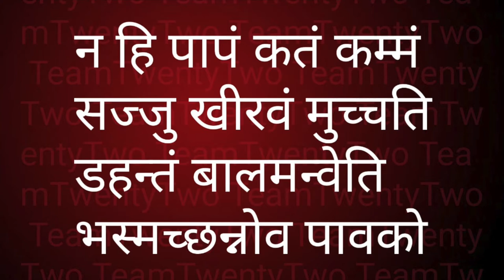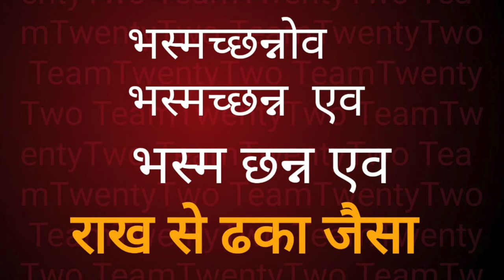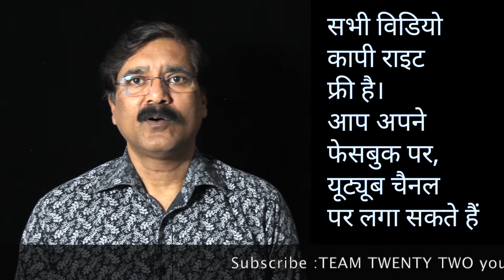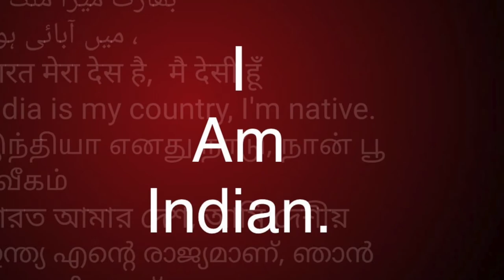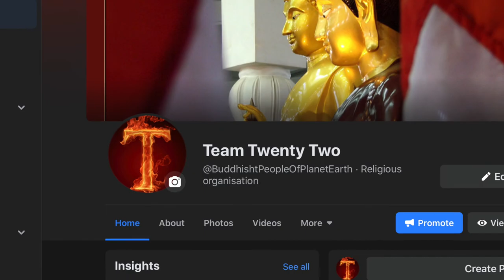Dhammapada 71 /धम्मपद/دھمپاڈا/ダンマパダ/ ধম্মপদ/ ધમ્મપદ/ ಧಮ್ಮಪದ/ਧਾਮਪੱਦਾ/Sudhir Raj Singh/Team Twenty Two